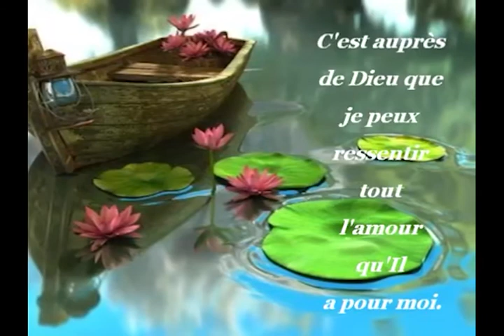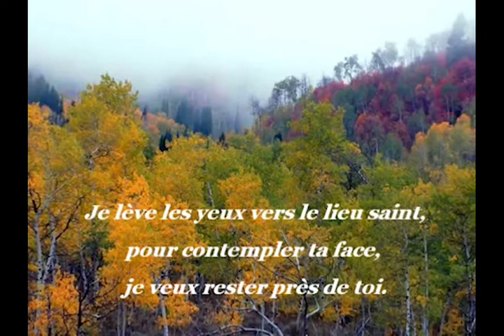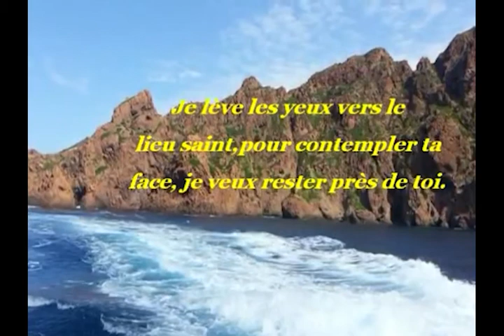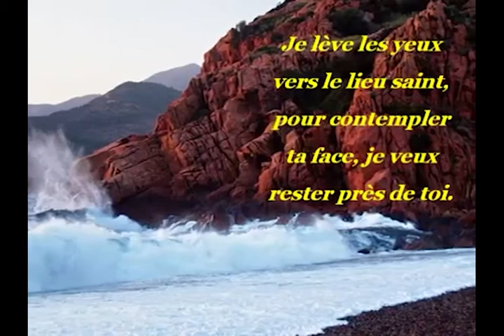L'INSTANT BIBLIQUE 45 DU 07 SEPTEMBRE 2022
Proverbes 22, 1-6 est le texte que le pasteur Patrice FONDJA NOUNDOU propose de partager avec nous dans ce programme de l'Église Protestante Unie de la Somme.